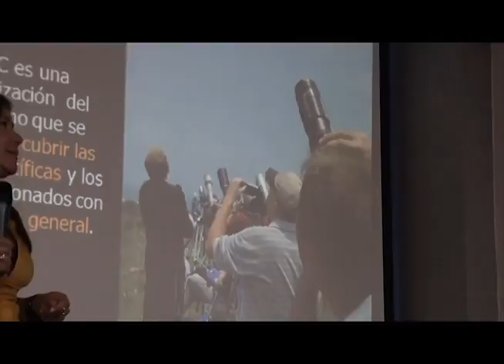Cápsula cultivos transgénicos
Conferencia de La Ciencia a la Prensa, cultivos transgénicos en Costa Rica,